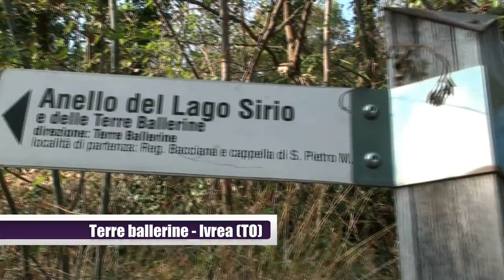Italia : Montalto Dora (TO) "Le Terre Ballerine"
La trouppe di Sphimm in visita nell'anello dei 5 Laghi a Montalto Dora, vicino ad Ivrea in provincia di torino a circa mezz'ora d'auto da Biella. Nell'obbiettivo delle telecamenre le famose "terre molli" della torbiera. Un luogo incantato dove gli alberi si dice che s'inchinino al passaggio :)
Vi consigliamo di scegliere la visione in HD del fimato, così noterete molto il fenomeno delle terre ballerine :) buon divertimento :)